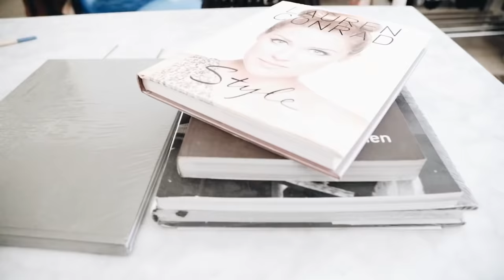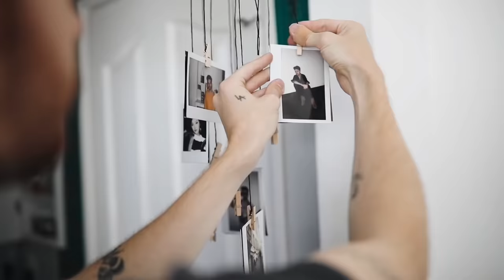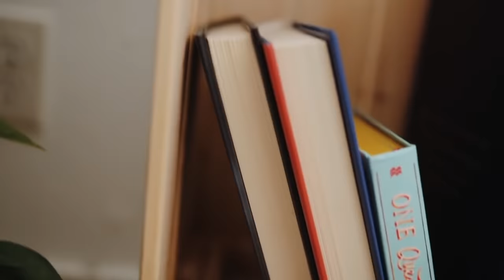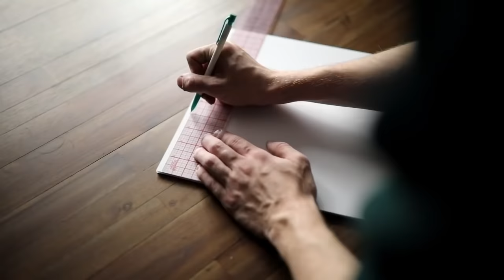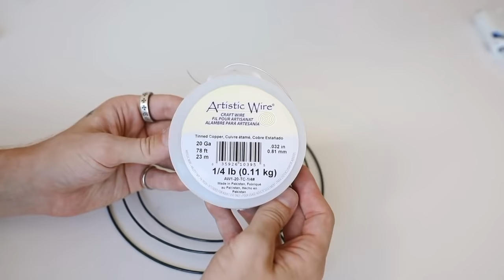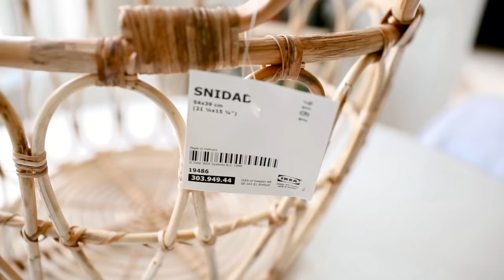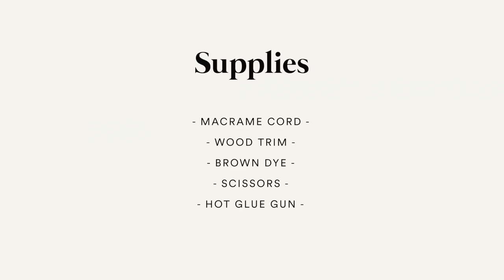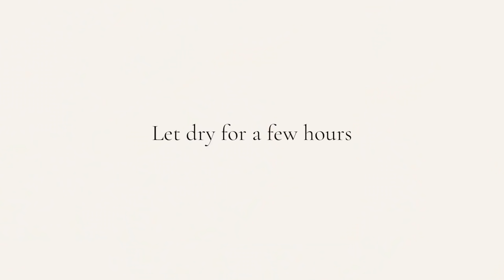100 DIY HOME DECOR IDEAS + HACKS You Actually Want To Make! ✨ (Full Tutorials)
Happy Sunday!! In honor of hitting 1 MILLION subscribers, I wanted to share with you 100 DIY home décor ideas. Some of may look familiar but I also sprinkled in some new DIYs as well! I love you all so much and I can't wait to see what is in store in 2021 for Lone Fox!